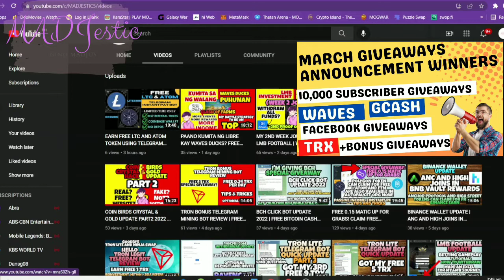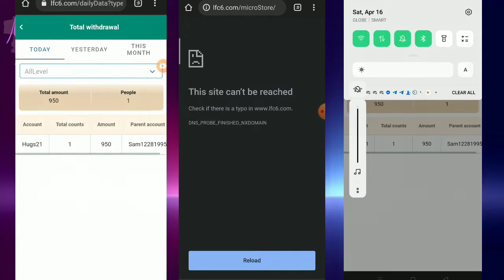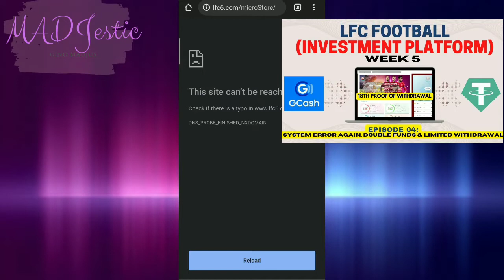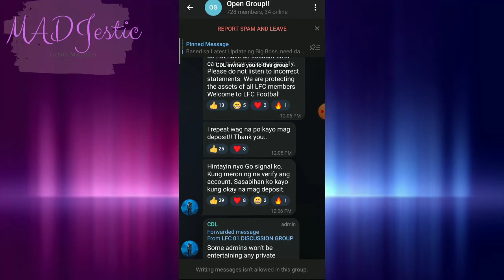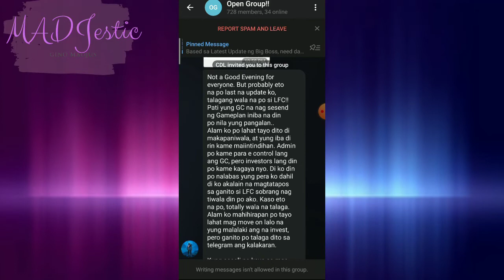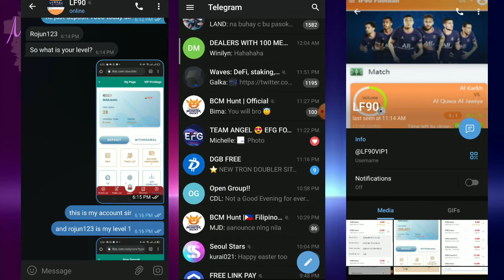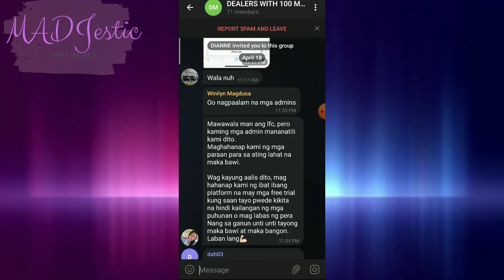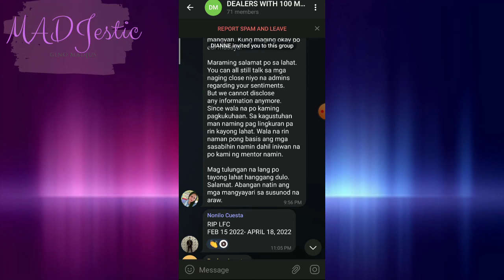LFC FOOTBALL WEEK 6: HAS COME TO AN END! | 2 OTHER FOOTBALL PLATFORM SUSUNOD NA BANG MAWALA?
LFC FOOTBALL  REVERSE BETTING GAMEPLAY WEEK 6:  HAS COME TO AN END! FEB 15 - APRIL 18 2022 | 2 OTHER FOOTBALL PLATFORM SUSUNOD NA BA?